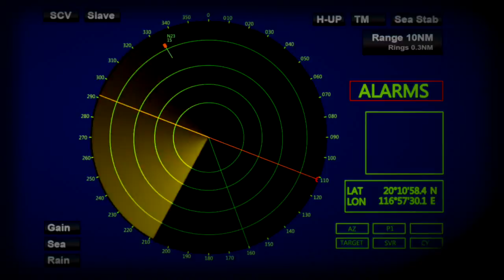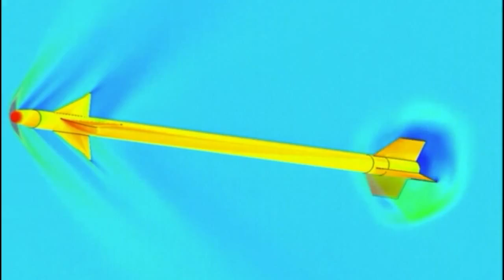Sea Oryx RAM SAM system Taiwan NCSIST ROC Navy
At the TADTE (Taipei Aerospace & Defense Technology Exhibition) 2015 defense exhibition held this week in Taipei, the Chungshan Institute of Science and Technology (CSIST) unveiled for the first time the Sea Oryx naval air defense missile system. The system appears close in concept to the American/German RAM (Rolling Airframe Missile) system developed by Raytheon/Diehl/RAM-SYS or to the Chinese Type 710.SJ01-24 launcher for HQ-10 missile.